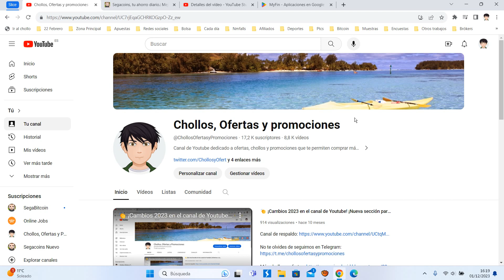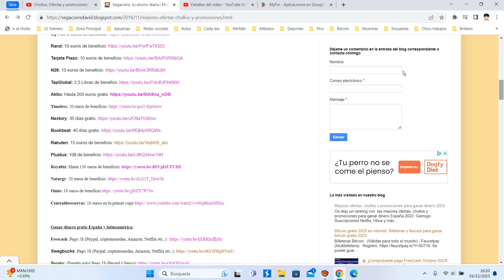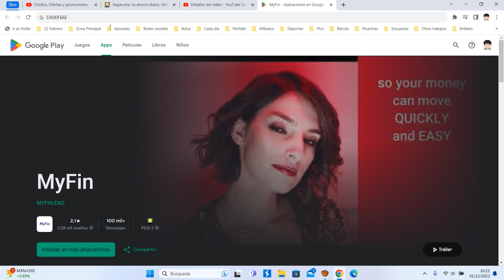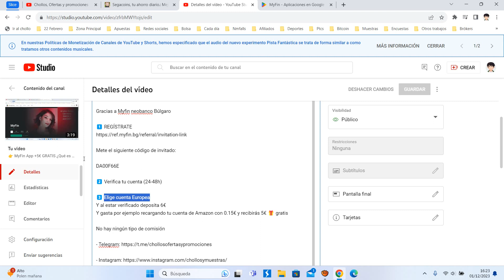👉 MyFin App +5€ GRATIS ¿Qué es y como funciona? Tutorial Diciembre 2023 | Opinión ¿Es fiable? 👈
Código 5€: DA00F66E

5€ + 5€🎁

Gracias a Myfin neobanco Búlgaro

Mete el siguiente código de invitado:

DA00F66E

2️⃣ Verifica tu cuenta (24-48h)

3️⃣ Elige cuenta Europea
Y al estar verificado deposita 6€
Y gasta por ejemplo recargando tu cuenta de Amazon con 0.15€ y recibirás 5€ 🎁 gratis

No hay ningún tipo de comisión